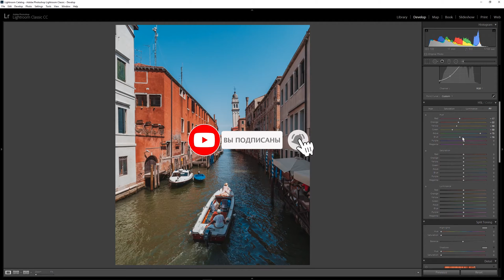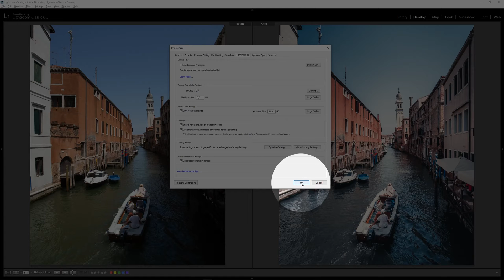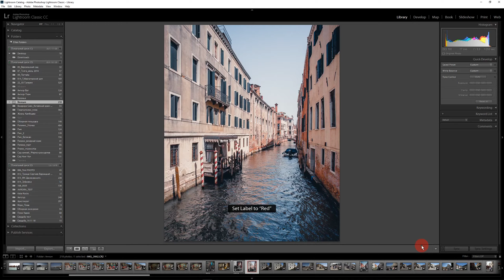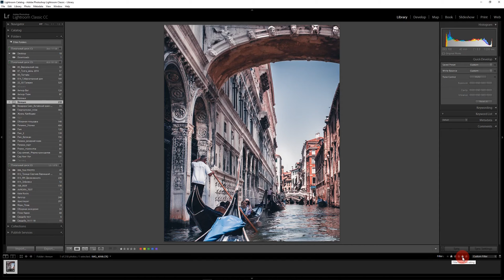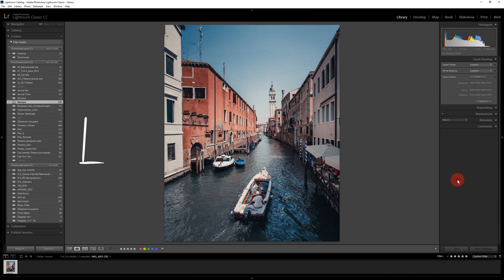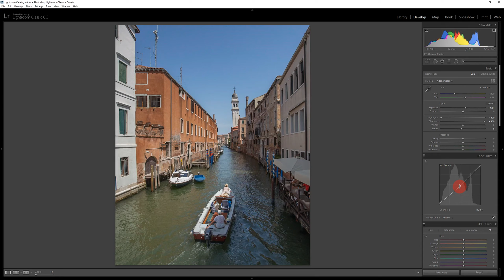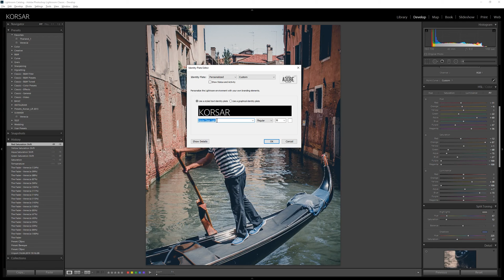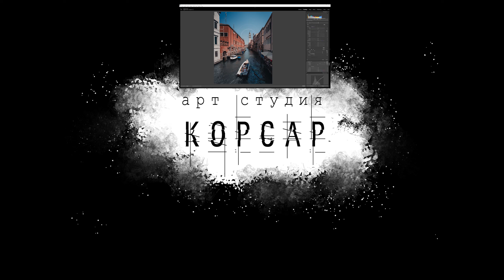10 лайфхаков Lightroom КОТОРЫЕ выведут тебя на НОВЫЙ уровень / Обработка фотографий в Лайтрум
В этом видео мы с вами настроим Лайтрум для более быстрой его работы, вы узнаете о нескольких секретах Лайтрум, научитесь использовать основные горячие клавиши. И так 10 лайфхаков с настройками, горячими клавишами Лайтрум и 1 секрет о том, как придать Лайтруму индивидуальности.

🚩 все средства идут на развитие проекта
Сбербанк:
счет 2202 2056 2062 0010
или по системе быстрых платежей

настройки лайтрума при экспорте
настройки лайтрум на телефоне
настройки лайтрум холодное фото
настройки lightroom
настройки lightroom cc
настройки lightroom при экспорте
настроить лайтрум
настройка лайтрум сс
настройки lightroom при импорте
setup lightroom
настройки лайтрума
автоматические настройки лайтрум
как сбросить настройки лайтрума
настройки для лайтрума на айфоне
настройки экспорта из лайтрума
базовые настройки лайтрум
настройки в lightroom
настройки в лайтрум
настройки пресетов в лайтрум
настройки цвета в лайтрум
настройки экспорта в лайтрум
настройки резкости в лайтрум
как скопировать настройки в лайтрум
настройки в лайтруме
скопировать настройки в лайтруме
сохранить настройки в лайтруме
как зайти в настройки лайтрума
как применить настройки в лайтруме ко всем фото
как вставить настройки в лайтруме
как сбросить настройки в лайтруме
готовые настройки lightroom
настройки для lightroom телефона
настройки для лайтрум
настройки для lightroom
настройки для lightroom cc
настройки пресетов для lightroom
настройки пресетов для лайтрум
бесплатные настройки для лайтрум
настройки импорта lightroom
настройка каталога лайтрум
lightroom настройка каталога
как настроить лайтрум на русский
настройки лайтрум пресеты
скопировать настройки лайтрум
как сохранить настройки лайтрум
как отправить настройки лайтрум
lightroom основные настройки
настройка lightroom под nikon
настройки пресетов лайтрум
lightroom настройки по умолчанию
настройка пресетов lightroom
настройка производительности lightroom
lightroom скопировать настройки
сохранить настройки лайтрум
сбросить настройки лайтрум
lightroom сбрасывает настройки
настройки фильтров lightroom
lightroom настройка цветового профиля
настройка цвета lightroom
настройка цветового профиля lightroom
настройки экспорта лайтрум
настройки экспорта lightroom
lightroom настройки языка
setup lightroom 6